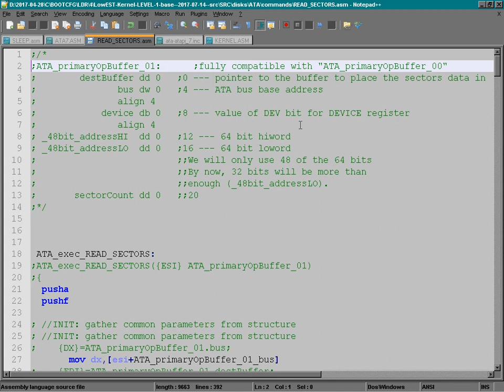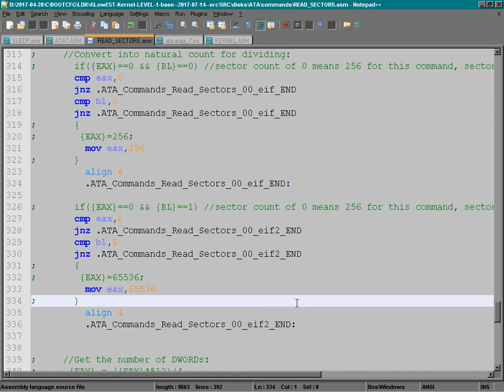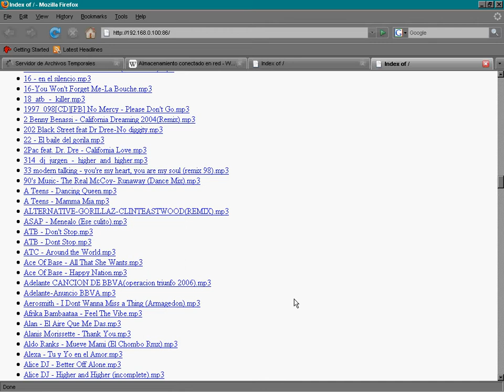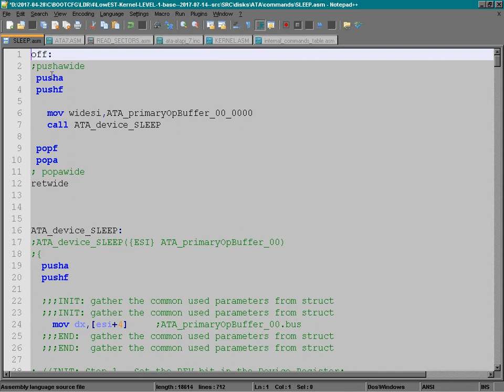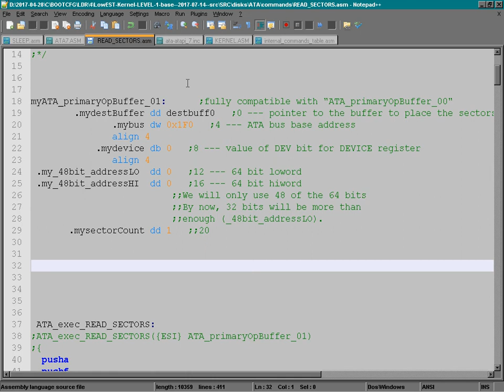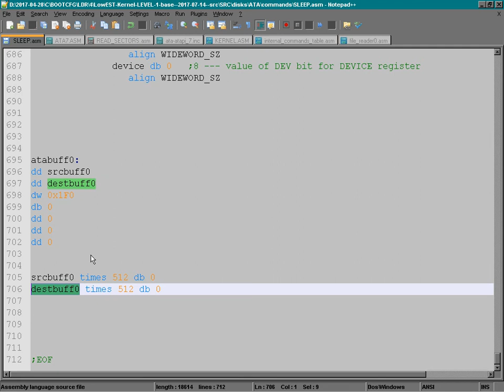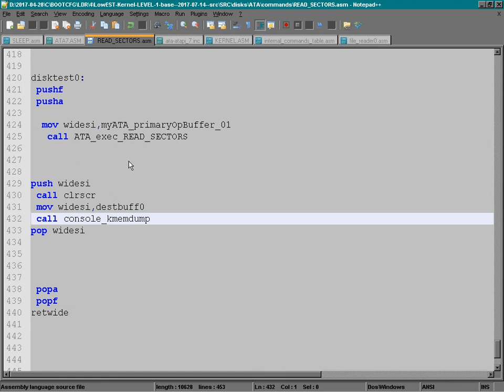2017-07-14 -- Adding Initial ATA Disk Code to the Kernel